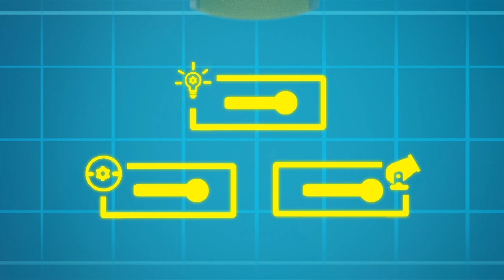Przygoda z Pirackim Skarbem | InvenTom Wynalazca | Car City World App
Pobierz Car City World, najlepszą apkę dla małych fanów Car City! Graj w gry, ucz się poprzez działania edukacyjne, obejrzyj odcinki Miasta Samochodów NOWOŚĆ! Produkty niestandardowe Car City są już dostępne! Kliknij link, aby je wszystkie znaleźć

Witaj w Mieście Samochodów, ekscytującym świecie, w którym wszystkie typy pojazdów żyją i rozwijają się! Ta metropolia motoryzacyjna tętni życiem, a mieszkańcy często znajdują się w trudnych sytuacjach. Na szczęście nasi bohaterowie zawsze są tutaj, aby pomóc potrzebującemu przyjacielowi. Poznaj Carla Super Ciężarówkę, Toma Holownika, Patrol Policyjny i wiele innych. Opierając się na serii bajek, które zachwyciły już ponad milion dzieci na całym świecie, „Car City Super” przenosi show na nowe wyżyny z nowymi animacjami i wyrafinowanymi fabułami, koncentrując się na przyjaźni i życiu społeczności.

Witamy w Invent’Tom Stories! Tom jest utalentowanym wynalazcą, który pomaga mieszkańcom Car City. W swoim super laboratorium tworzy najciekawsze wynalazki, aby spełnić marzenia swoich przyjaciół. Wehikuły czasu, roboty, latające piłki. i wiele więcej!

NOWOŚĆ! Miasto Samochodów dla dzieci z Carlem Super Ciężarówką! Patrol Policyjny! Tom Holownik! Lokomotywa Troy! SUPER TRUCK W CAR CITY! Filmy dla dzieci i samochodów ciężarowych dla dzieci